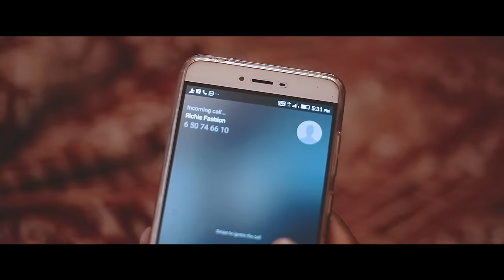Magasco - Sokoto (OFFICIAL VIDEO)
Decouvrez "SOKOTO" nouvel extrait du prochain album de Magasco.
Produit par SANGTUM & ROBOSTER et réalisé par DR NKENG STEPHENS.
EMPIRE COMPANY©